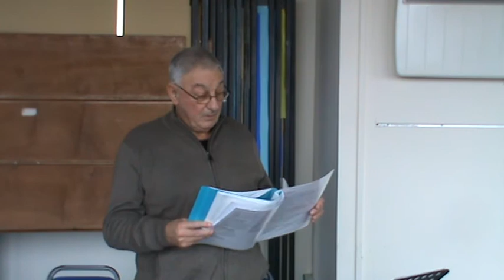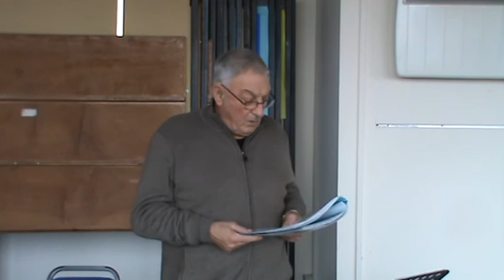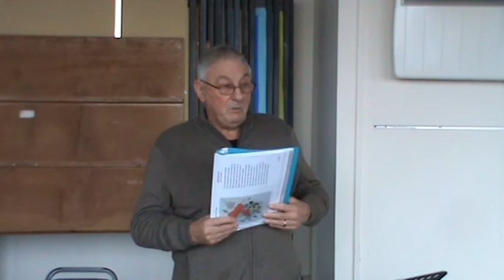Jim WHite Xmas Tale cup of Coffee Flatulance